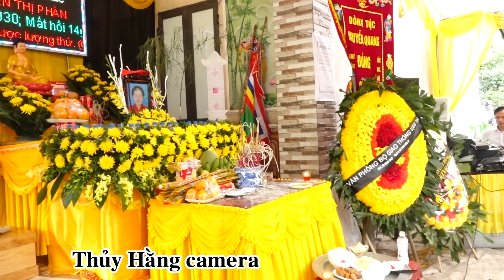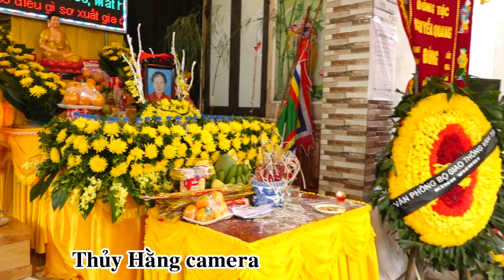VĂN MỜI CƠM BỮA THƯỜNG ĐÁM TANG GÂY XÚC ĐỘNG CỦA ĐOÀN NHẠC HIẾU LƯƠNG ANH TP THÁI NGUYÊN